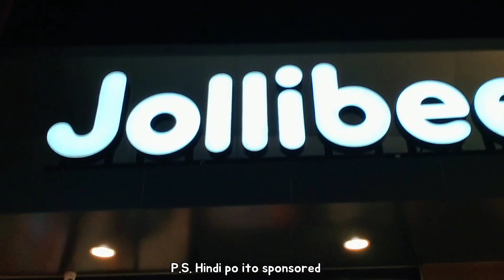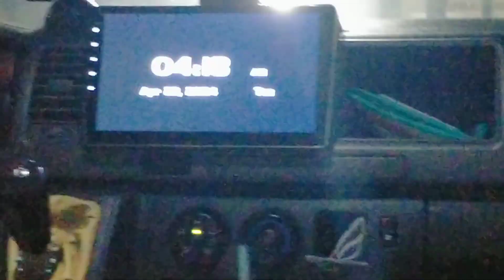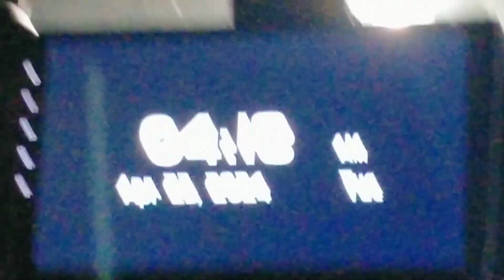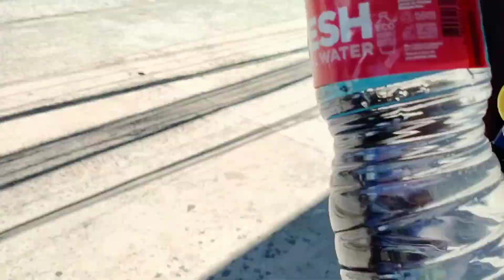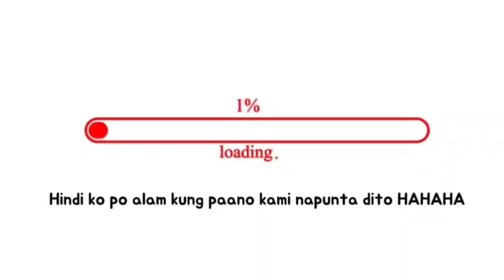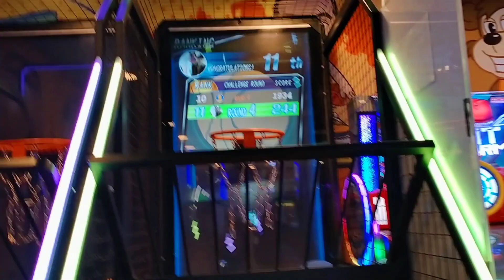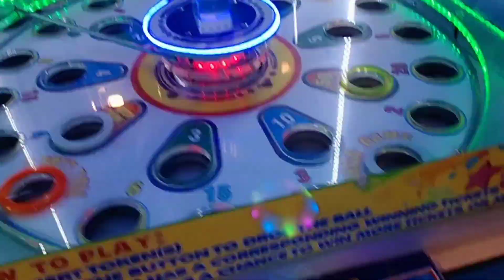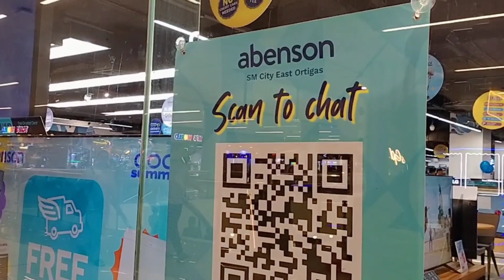Tagisan ng Talino Experience (PART 1) - School Trip - STI